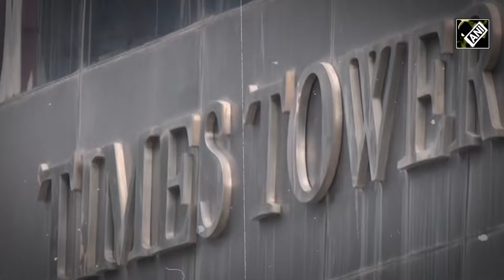Mumbai: Massive fire breaks out at Times Tower building, 9 fire tenders on spot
A massive fire broke out at the Times Tower building on September 06, located in Lower Parel West, Mumbai. After receiving the information, At least 9 fire tenders were rushed to the spot to douse the flames. Thick plumes of smoke billowed out from the Times Tower building during the firefighting operations.